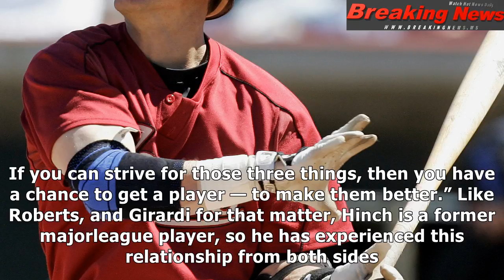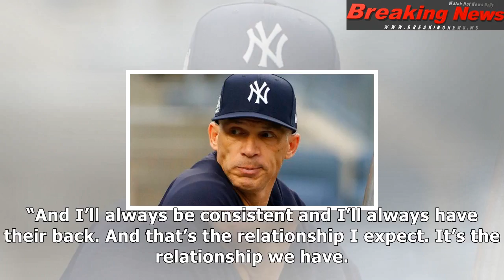Lennon: hinch, roberts mold for next yanks skipper?